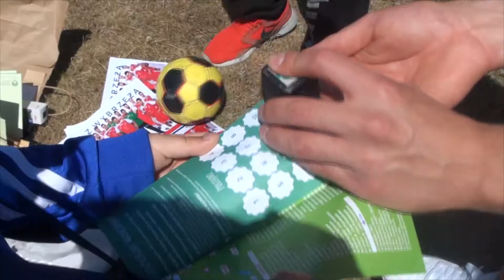Wybrzeże Gdańsk na Gdańsk Dzieciom :)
Szczypiorniści Wybrzeża jak zwykle pojawili się na imprezie Gdańsk Dzieciom :) Wzorem ubiegłych lat i tym razem nasza stacja zawitała na ścieżce przygody :) Mali sportowcy mogli zagrać w piłkę ręczną razem z superligowymi piłkarzami ręcznymi, jednocześnie uzyskując specjalną pieczątkę, która upoważniała ich do wygranej w konkursie :)

Zobaczcie, jak wesoło było przy Stadion Energa Gdańsk!

Muzyka: Mark Ronson - Uptown Funk